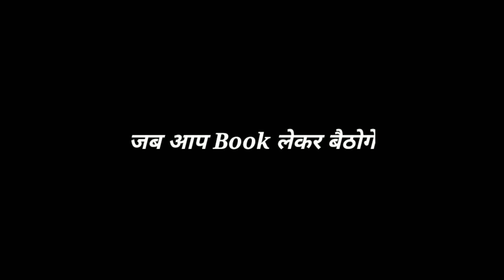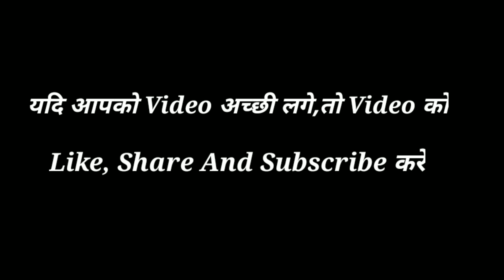पढ़ाई से निराश हो तो इसे सुनो | Motivation | Vikash study Point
Search key

पढ़ाई से निराश हो तो इसे सुनो,
जिद्द हो तो ऐसी,
अपने लक्ष्य को पाना है तो ये जरुर देखना,
ow to get motivated,
motivational speech,
Motivational video,
motivational speech,
Study motivation,
how to become motivated,